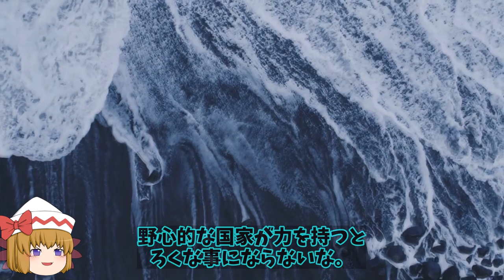南シナ海の人工島を拡大計画進む！中国は世界で孤立の一途をたどるとは？【ゆっくり解説】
戦闘機

引用・転載「出典：海上自衛隊ホームページ」
引用・転載「出典：航空自衛隊ホームページ」
引用・転載「出典：陸上自衛隊ホームページ」

中国軍

関連動画